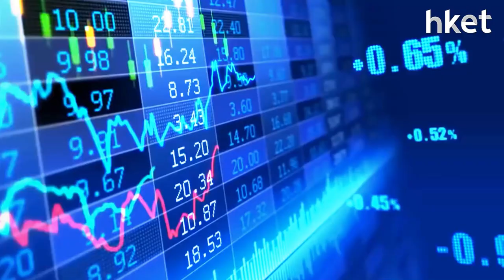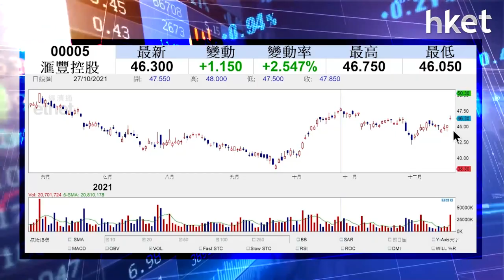【潛力股精選】梁耀康：滙豐（00005）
英倫銀行公布議息結果利好銀行股，《ET講股通》主持梁耀康推介今日逆市破頂的滙豐（00005），想知買賣策略，立即點擊收看／收聽。